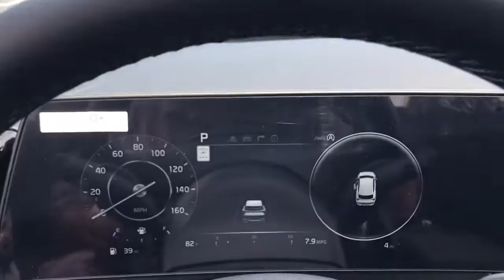2024 Kia Sportage Highland Park, North Brooke, Skokie, Evanston, Chicago K50763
New 2024 Kia Sportage X-Pro available in 250 Skokie Valley Road, Highland Park, IL at McGrath Kia of Highland Park.  Servicing the Highland Park, North Brooke, Skokie, Evanston, Chicago, IL area.

Axle Ratio: 3.648|Wheels: 17 Matte Black Alloy|Heated Front Bucket Seats|Premium Leatherette Seat Trim|Radio: AM/FM/HD Premium Audio System|4-Wheel Disc Brakes|Air Conditioning|Electronic Stability Control|Front Bucket Seats|Front Center Armrest|Leather Shift Knob|Navigation System|Power Liftgate|Spoiler|Tachometer|ABS brakes|Alloy wheels|Automatic temperature control|Brake assist|Bumpers: body-color|Delay-off headlights|Driver door bin|Driver vanity mirror|Dual front impact airbags|Dual front side impact airbags|Emergency communication system|Four wheel independent suspension|Front anti-roll bar|Front dual zone A/C|Front fog lights|Front reading lights|Fully automatic headlights|Garage door transmitter: HomeLink|Heated door mirrors|Heated front seats|Heated steering wheel|Illuminated entry|Leather steering wheel|Low tire pressure warning|Memory seat|Occupant sensing airbag|Outside temperature display|Overhead airbag|Overhead console|Panic alarm|Passenger door bin|Passenger vanity mirror|Power door mirrors|Power driver seat|Power moonroof|Power steering|Power windows|Rain sensing wipers|Rear anti-roll bar|Rear reading lights|Rear seat center armrest|Rear side impact airbag|Rear window defroster|Rear window wiper|Remote keyless entry|Roof rack: rails only|Security system|Speed control|Speed-sensing steering|Split folding rear seat|Steering wheel mounted audio controls|Telescoping steering wheel|Tilt steering wheel|Traction control|Trip computer|Turn signal indicator mirrors|Variably intermittent wipers|Auto-dimming Rear-View mirror|8 Speakers|Tires: all-terrain|Compass|AM/FM radio: SiriusXM|Auto High-beam Headlights|harman/kardon Speakers|Apple CarPlay & Android Auto